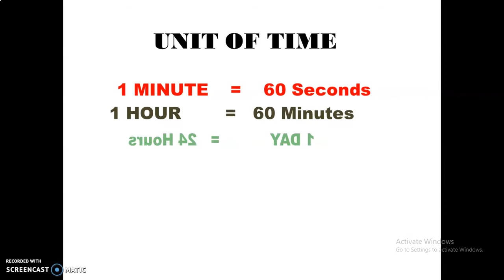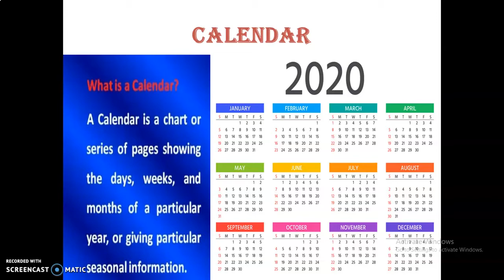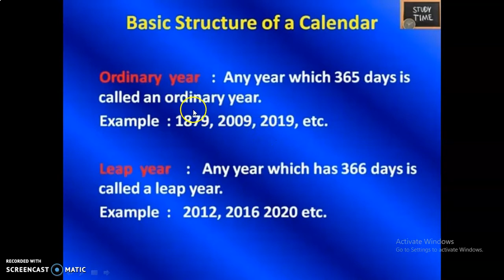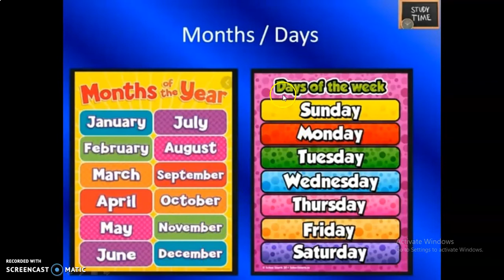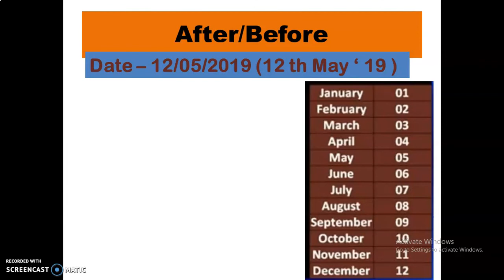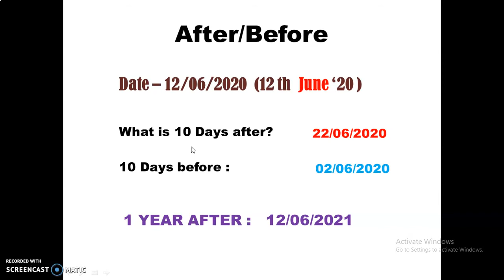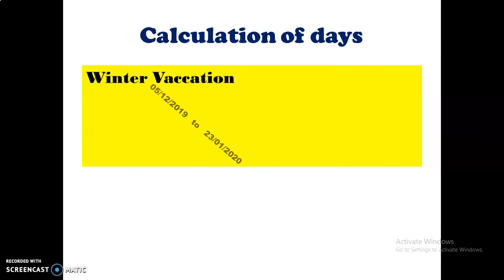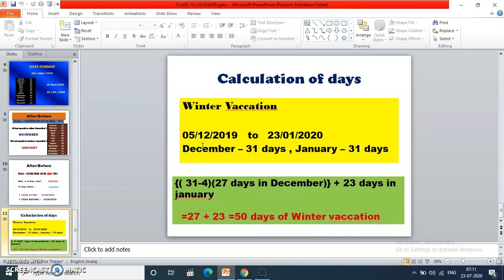Class 4।।ch-4।।tick tick tick part 3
By Anita mam